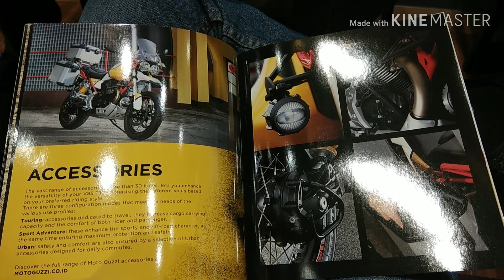MOTO GUZZI , SPG nya bening dan mulus,cekidot guys.